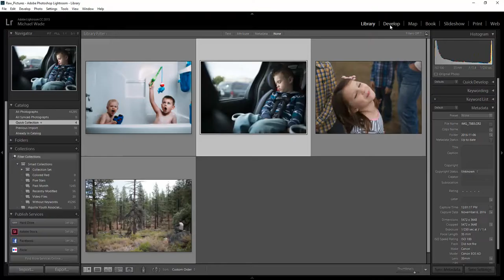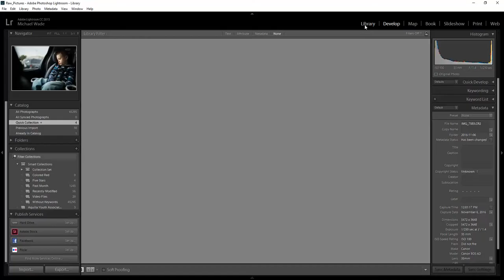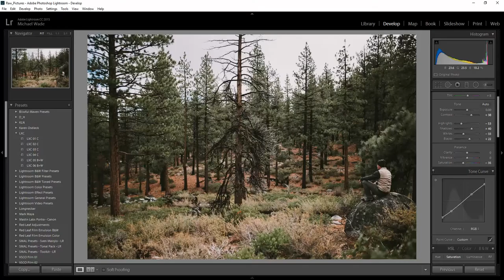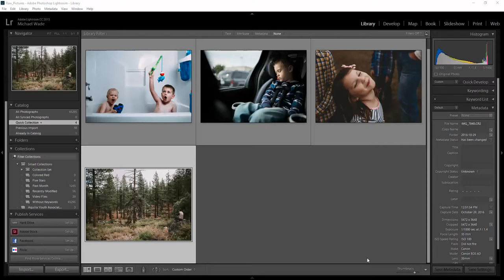Select the Correct Preset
This video covers 4 different photos and uses 4 different presets in order to facilitate my vision for the photograph.